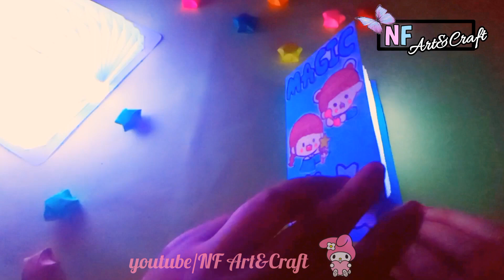How To Make Book Lamp At Home || DIY Homemade Mini Book Lamp || Paper Book Lamp || Desk Decor Ideas